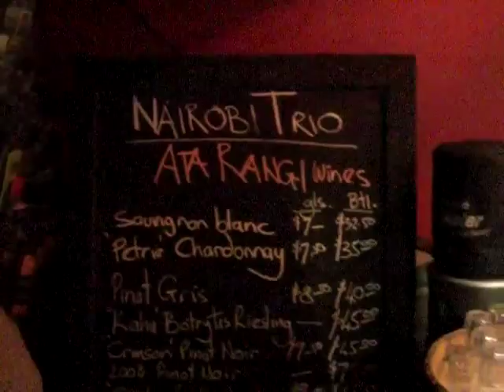Nairobi Trio in Martinbourough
3 July 2010 at Wine Center, Martinbourough, NZ. It was like this all evening. 2.5 hrs of absolutely top entertainment, best food, best service and local wine. Bummer I was driving. What a night to get sloshed :)